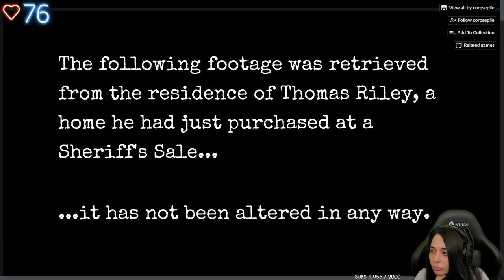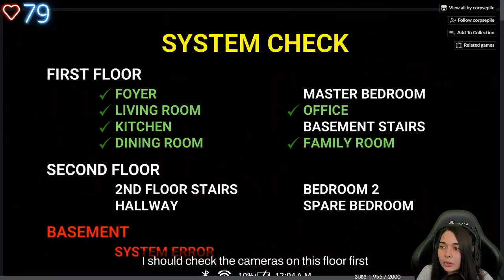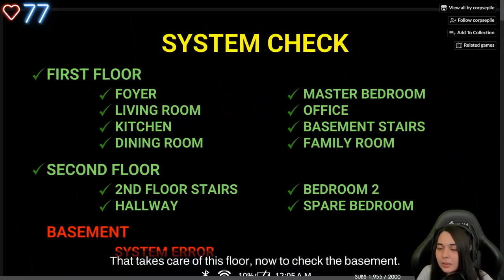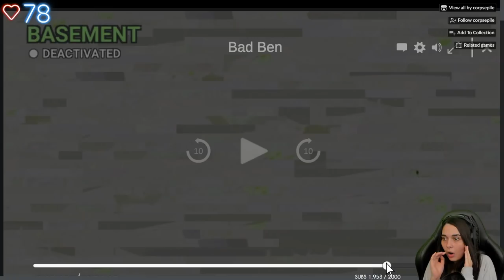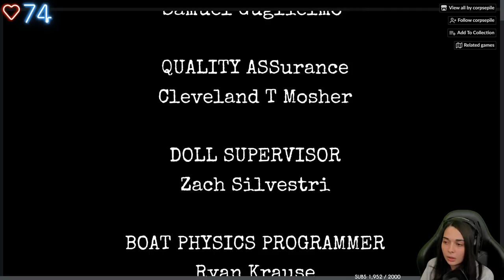QUELQU'UN VIT SECRÈTEMENT DANS LA MAISON.... - (Bad Ben)